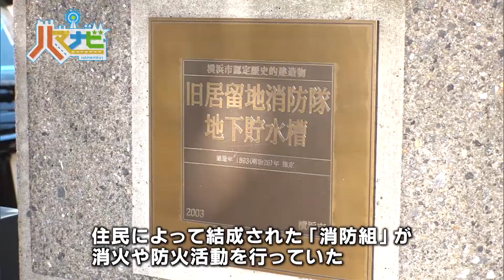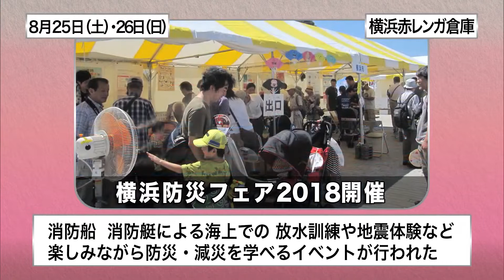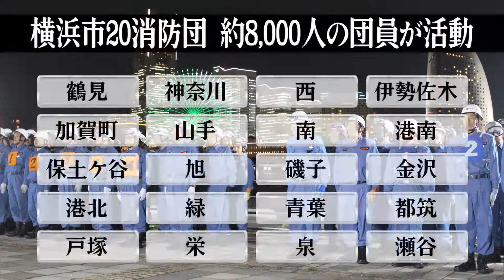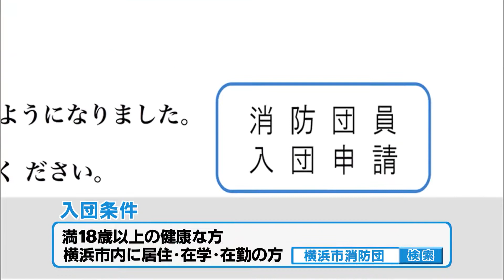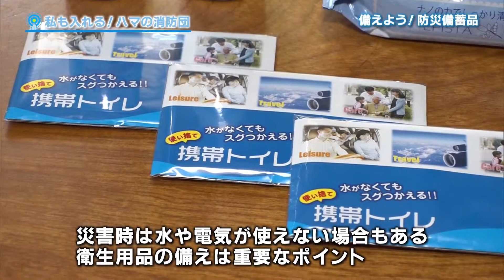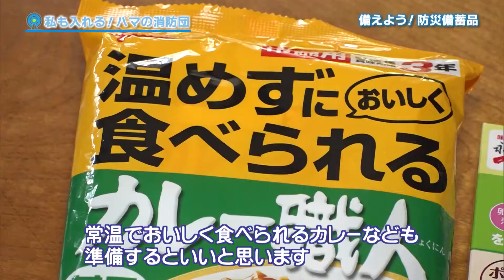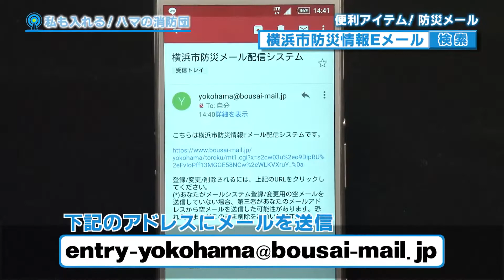ハマナビ 2018年9月1日放送 私も入れる！ハマの消防団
地域防災の担い手！消防団。
身近な地域にあるけれど知っているようでよく知らない
そんなハマの消防団をナビゲート！